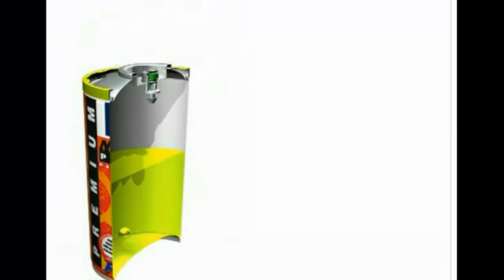Spray Paint Pictures Gallery 1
Planet Of Spray Art - Start up Gallery :) Enjoy!!!

 New Nice Pictures Comming Soon, this is the first Video on our Channel :D